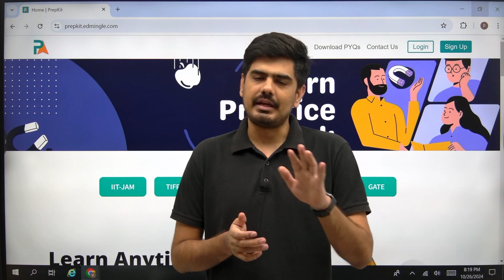Diwali offer | Big discount | IIT JAM | CSIR NET | GATE Physics | Nitin | PrepKit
CSIR NET and GATE Live Batches